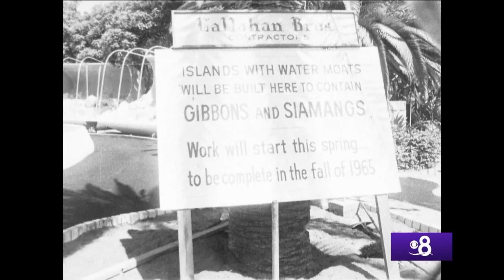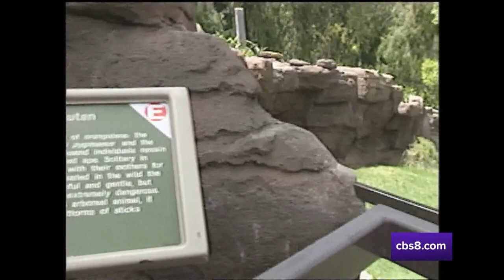San Diego Zoo and Wild Animal Park | News 8 Throwback Special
This special highlights the world famous San Diego Zoo and Wild Animal Park through the years. We've covered both parks extensively since the 1950s. We opened up our vault to share our amazing collection of stories. From a summer school class in 1954 to the naming ceremony of panda Hua Mei in 1999, and the death of Ken Allen in 2000--we were there. Carlo Cecchetto is our guide.